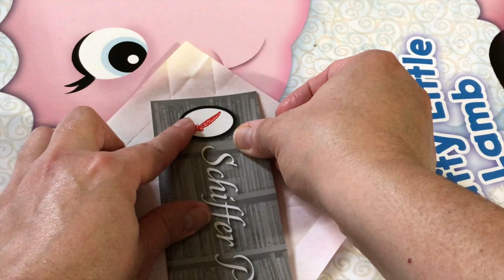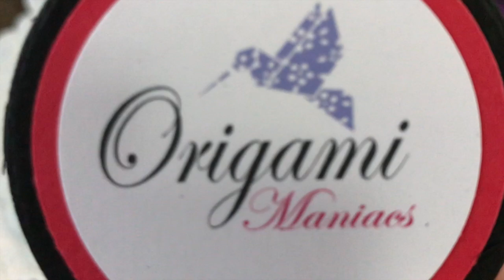Origami Maniacs 369: Origami Flower Tato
In this video tutorial, you will learn to make this beautiful flower tato designed by Atsuko Yoshida. It is great to put a note inside and make somebody's day special.